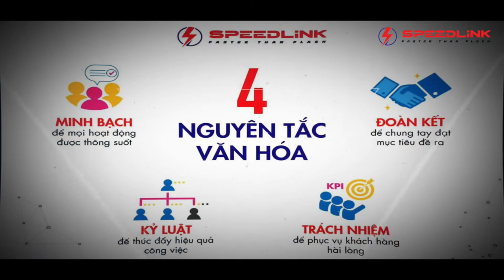Viettools Nhà Tổ chức Teambuilding chuyên nghiệp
COMMING SOON SPEEDLINK - DALAT - 19-21/7/2019
Nhà Tổ Chức Teambuilding chuyên nghiệp Hàng Đầu Việt Nam
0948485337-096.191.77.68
276/17 Thống Nhất -F16 Quận gò Vấp
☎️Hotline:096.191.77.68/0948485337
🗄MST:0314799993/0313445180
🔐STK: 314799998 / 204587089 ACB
💎 Địa chỉ: 294/51-53-61 (liền kề )Thống Nhất-F16 - Gò Vấp - HCM
💸Fanpage: Chuyên cung cấp và cho thuê